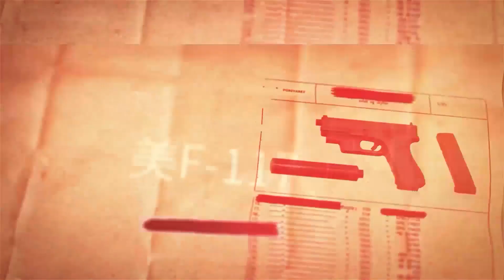【頂級突破!】台灣破解世界五代機核心機密，直接獲得新型超級黑科技，未來準備搭配F16V進行大升級，美國這次真的要慌了！台灣